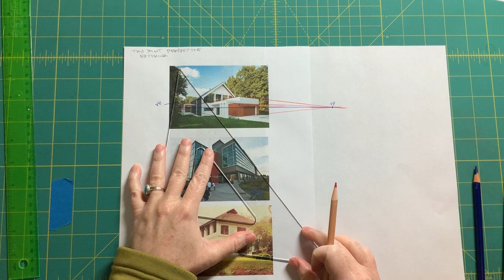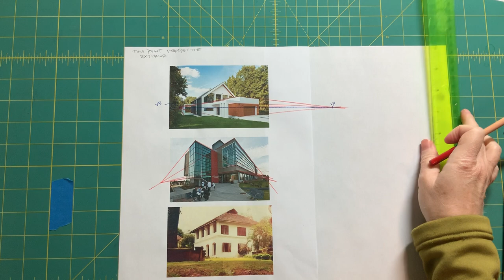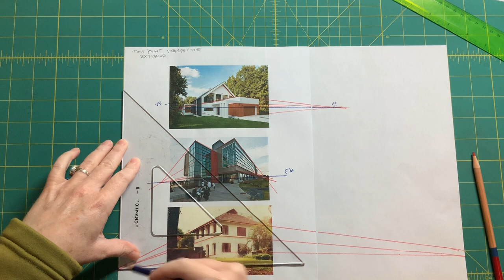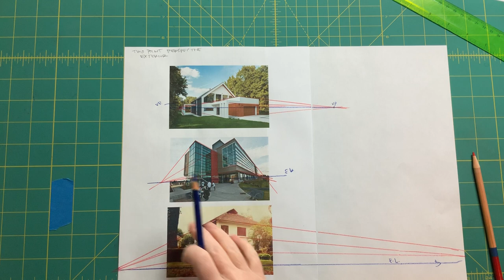Plotting Vanishing Points on a Two Point Perspective Photograph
A short demo on how to plot vanishing points and eye level on a two point perspective photograph.